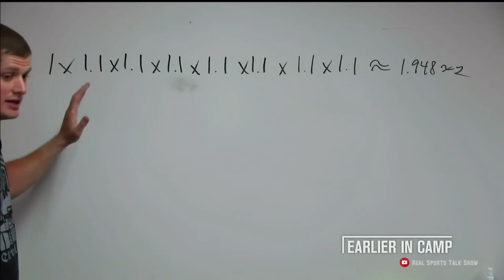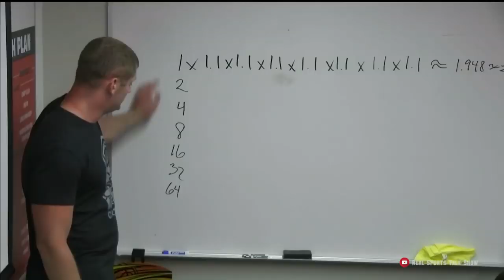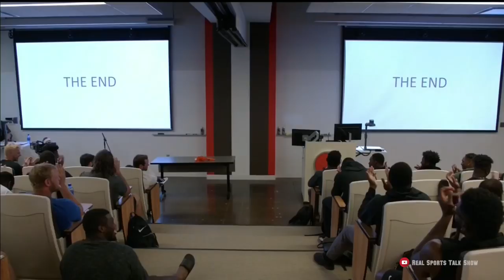Hard Knocks Rookie showing(Mocking) featuring Baker Mayfield, Jarvis Landry and Myles Garrett